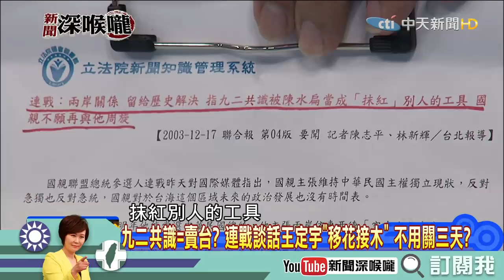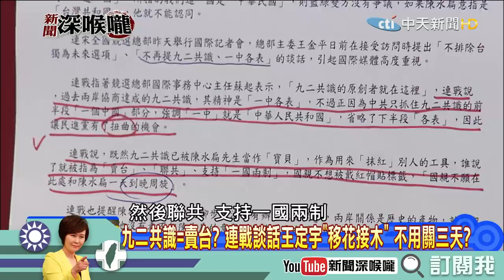《新聞深喉嚨》精彩片段 假消息冠軍的誕生！王定宇不用關三天嗎？